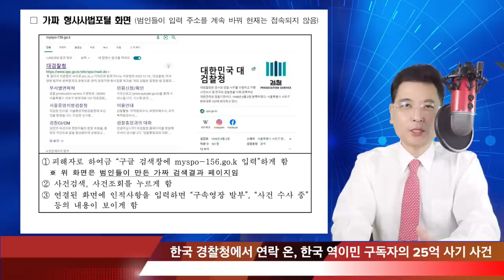긴급!, 한국 역이민 한후, 25억 사기당한 구독자. 한국 경찰청에서 보내온 정보들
먼저, 2023년 1월 26일자 뉴욕키다리쌤의
이메일에 온 내용을 보고, 오늘의 영상을 제작해서,
여러분과 공유하고자 하는 이유를 보겠습니다.
오늘의 영상을 위해서 정보를 주신
경찰청 관계자분과 안타까운일을 당하신,
구독자분께 위로의 말씀을 드립니다

"안녕하세요 경기남부경찰청 수사과
수사2계에서 근무하고 있는
이00 경사라고 합니다.
저는 경기남부청 관할의 보이스피싱
사건관리 및 예방 업무를 담당하고 있습니다.
최근 60대 여성이 25억 보이스피싱
피해를 당했습니다.
이 여성분은 20대 부터 미국으로 가
생활하였고, 미국 시민권을
가지고 계신분입니다.
고국으로 돌아와 노후를 보내고자
미국 생활을 정리하고 한국에
들어오신지 6개월만에
수사기관을 사칭한 보이스피싱
전화를 받고 25억을 잃었습니다.
피해자분께서 '키다리쌤' 채널을
통해 좋은 정보를 많이 얻었다고 하셔서,
재외동포분들과 한국으로 돌아오는
이민자분들이 같은 피해를 입는
일이 없도록, 뉴욕키다리쌤님께
보이스피싱 예방 홍보를 협조하고자
연락드리게 되었습니다."

경찰청에서 알려준 내용으로 본다면,
해외 한인 분들의 한국에서의
사기 형태는 크게 3가지 종류가
대표적이라고 합니다

1.수사기관 사칭
2.금융기관 사칭
3.가족관계 사칭

오늘의 영상에서는
우리 구독자님께서 안타깝게 당하신,
'수사기관 사칭'에 관해서 먼저
짚어 볼까 합니다.
영상 자료 여러편 중에서
수사기관 사칭편 영상 부터 보시고
여러분들과 대화 나눠볼까 합니다
또한, 경찰청에서 보내주신 자료의
내용은 다음과 같습니다.

'전화금융사기 피해가 계속되고 있다.
국민ᆞ언론ᆞ방송 등 누구에게나
전화금융사기가 익숙한 주제라는
점이 경계심을 약하게 만드는
원인으로 판단하고 있다.
많은 국민이 예전 허술했던
전화금융사기 시나리오와 상담원의
말투를 생각하며 ‘나는
전화금융사기에 당하지 않는다.’라고
자신할 수 있고, 매번 비슷한
주제라 언론 기사에서도 쉽사리
주목받지 못하기 때문이다.
*마치 ‘건강해서 큰 병이 없을 테니
병원에 갈 필요가 없다.’라고
자신하는 것과 같다.
전화금융사기에서 방심은 절대 금물이다.
전화금융사기 조직은 통신ᆞ
금융 제도상 허점을 활용하는
한편 악성 앱 제작 및 원격제어
앱 활용 등 통신기술까지 총동원해
종합적으로 치밀하게 시나리오를
설계한다.예를 들어 ▵악성 앱을 설치하게 해서
휴대전화 주소록ᆞ통화기록 등을
탈취하고, 실제 정상적인 기관에
전화해도, 범인에게 전화가
연결되도록 하는 ‘전화 가로채기’를
하는데 이때 실제 금융회사가
사용하는 통화 연결음 사용 및
정상번호로 표시하는 가짜화면을 띄운다.
거기에 피해자에게 ‘경찰관ᆞ은행
직원이 한패다.’라는 식으로 교육하여
심리적으로 완전히 지배한다. 범죄임을
직감한 은행 창구직원과 출동한
경찰이 함께 설득해도 믿지 못하는
사례가 종종 발생하는 정도이다.
이러다 보니 한번 범행에 걸려들면
중간 단계에서는 도저히 빠져나오지
못하고 있다. 실제 피해사례를
보면, 교수ᆞ연구원ᆞ의사ᆞ보험회사
직원 등은 물론 연령대도 20~30대부터
70대 이상에 이르기까지
전방위적으로 나타나고 있는데,
누구도 전화금융사기에 방심하면
절대 안 된다는 것을 여실히 보여준다.
참고로 지금도 성행하는 ‘대출사기’
시나리오는 등장한 지 몇 년이
되었고, 경찰ᆞ금융당국 등에서
수없이, 예방 홍보를 해 온 사안임에도
끊이지 않고 있다는
점을 반드시 유념해야 한다.
더구나 요즘엔 원격제어 앱을
설치하도록 하고 이를 활용해
▵오픈뱅킹
▵대출가능액 조회 앱
▵가상자산 앱 등을 총동원하여
피해자의 재산을 이른바 ‘영끌*’해서
최대한 가져가는 형태가 이루어지고
있어 복구할 수 없을 정도로 심각한
피해를 입을 수 있어 더
각별하게 주의해야 한다.
* 피해자가 보유한 모든 예금‧보험은
물론 카드론 등 대출까지 실행해서
돈은 모으고 이를 가상자산으로
매입해서 전송하는 사례도 있다.
전화금융사기는 일단 피해가
발생하면 피해 복구가 매우 어려운
만큼 애초에 당하지 않는 것이
무엇보다 중요하다. 큰 병에
걸리기 전에 건강을 관리하여야
 하는 것과 흡사하다. 오히려
요즘은 의술이 발달해서 완전히
회복되기도 한다는 점에서 피해금
회복이 어려운 전화금융사기가
훨씬 더 위험하다.
마지막으로 경찰은“
▴현금ᆞ계좌이체
   요구 = 무조건 전화금융사기
▴문자메시지 = 무조건 의심
▴백신 프로그램 설치ᆞ검사 이렇게
    세 가지만이라도 기억해 달라.”라고 당부하였다.
     ‘기관사칭형’이 예년보다 큰 폭으로 증가했다.”라고 밝히며,
    주의를 당부했다.

기관사칭형 피해가 증가하는 이유는 범죄조직이
❶ 일반인들이 수사기관의 조사 등을
거의 경험하지 못한 상태란 점을
악용하여 강압적인 목소리로 협박하고,
❷ 악성 앱을 설치하여 피해자가
걸고 받는 모든 전화ᆞ문자를
전화금융사기 조직으로 연결하는
일명 ‘강수강발(강제수신ᆞ강제발신)’하여
범인을 검사ᆞ수사관이라고 완전히
믿게 만들며,
❸판단력이 흐려진 피해자에게
▵현금 인출ᆞ전달 및 계좌 이체
▵주택 등 각종 담보대출 실행
▵보험ᆞ예금ᆞ주식 처분
▵가상자산 구매ᆞ전송 등
피해자의 전 재산과 심지어 고액
채무까지 지게 만들어서
모두 가져가기 때문이다.
기관사칭형의 경우 비교적
사회경험이 적은 20대 이하와
30대가 많지만 40대부터 70대
이상까지도 적지 않은 피해가 발생하며,
특히 다액피해는 자산이 많은 사람에게서
발생하므로 사회생활을 오래 한
40대 이상에게서 발견된다.
다액피해 사례에서는 의사ᆞ연구원ᆞ
보험회사 직원도 있었는데 직업
관련성이 있고, 학력이 높아도 속아
넘어간다는 점을 보여준 사례다.
이처럼 전화금융사기는 워낙 수법이
정교하고, 한 번 걸리면 누구나
쉽게 빠져들어 피해로 이어진다.
“국민 대부분이 전화금융사기를
알고 있다고 생각하지만, 지금은
10년 전과 완전히 다르다. 특정
사투리를 쓰는 경우는 아예 없고
전화번호 변작, 악성 앱 등 최첨단
통신기술까지 사용하기 때문에
모르면 당할 수밖에 없다. 구
체적으로 알아야 본인 사례에
대입해서 피해를 막을 수
있다.”라고 강하게 호소했다.
또한, “수사기관은 영장이나
공문서를 절대 사회관계망서비스나,
문자로 보내지 않는다.”라면서
“인권 수사가 강조되는 지금 절대
수사기관을 두려워할 필요가 없으며,
일단 전화를 끊고 주변 사람에게
물어보고, 특히 자산 검사 등을
명목으로 현금ᆞ가상자산ᆞ문화상품권을
요구하면 100% 사기이니,
전화를 끊어야 한다.”라고 강조했다.

1. 미국 삶속에 모습 이모저모
2. 한국 삶속에 모습 이모저모
3. 미국에서 꼭 알고 살아야 할 정보
4. 키다리 쌤과 Talk
5. 키다리 쌤과 Business 엿보기
6. 구독자 사연 소개
7. Road Driving
8. 뉴욕 키다리 쌤과 실시간 만남
9. 키쌤의 글로벌 핫이슈
10.NHK 글로벌 스토리

✔ hiro-out by SellBuyMusic
✔ Ievan Polkka (Piano) by SellBuyMusic